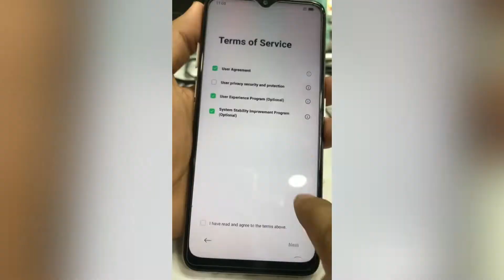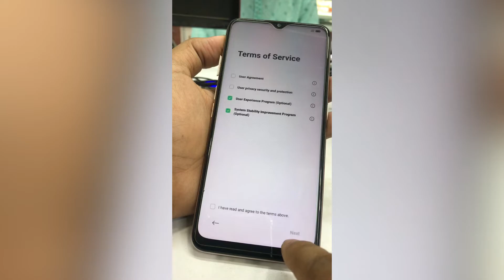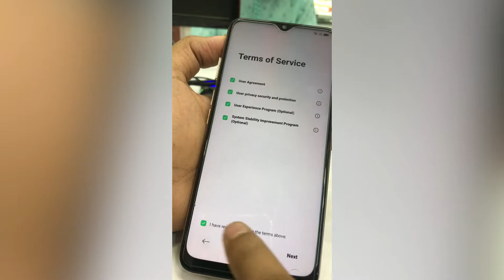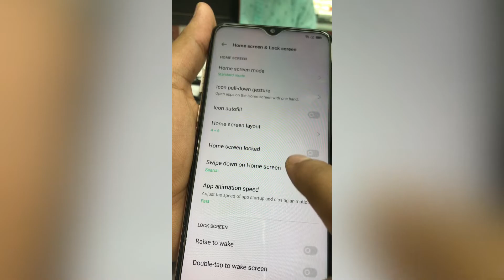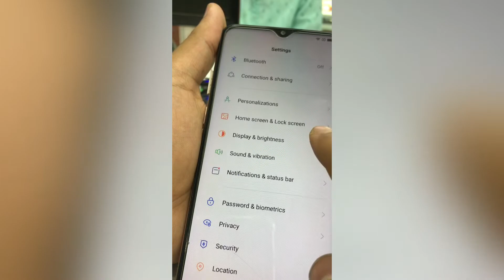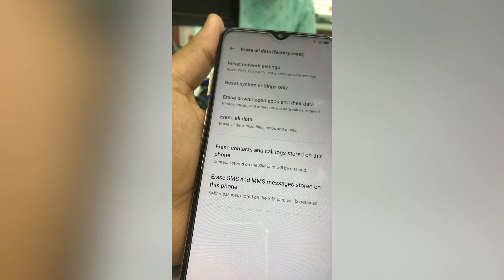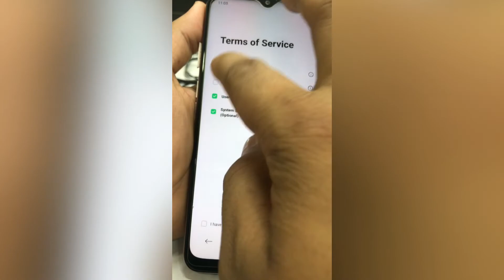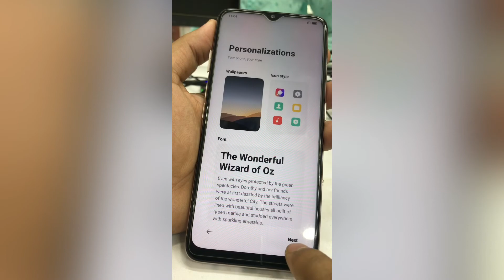Oppo A5 2020 (CPH1933) Android 11 Frp Bypass2022 ,1000%| ♓Accessibility not working fix 1000%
Oppo A5 2020 (CPH1933) Android 11 Frp Bypass Without Pc || New Trick 2022 || Frp Reset 1000% Working Method
1. oppo a5 2020 frp unlock without pc
2. oppo a5 2020 frp unlock mic not working
3. oppo a5 2020 frp bypass  accessibility not working fix
4. oppo a5 2020 frp bypass mic not working
5. oppo a5 2020 google account bypass
6. oppo a5 2020 bypass google account
7.  oppo a5 2020 frp bypass  accessibility not working
8. a5 2020 frp unlock 2022
9. oppo a5 2020 cph1933 frp bypass android 11
10. oppo a5 2020 cph1933 frp unlock android 11
11. oppo a5 2020 cph1933 frp bypass without pc
12. oppo a5 2020 cph1933 frp unlock without pc
13. how to frp unlock oppo a5 2020
14. how to frp bypass oppo a5 2020
15. oppo a5 2020 frp bypass 2022
16. oppo a5 2020 frp unlock 2022
17. oppo a5 2020 frp unlock android 11
18. oppo a5 2020 frp bypass android 11
19. bypass google account oppo a5 2020
20. google account bypass oppo a5 2020
21. oppo cph1933 bypass google account lock
22. oppo cph1933 ka frp lock kaise tode
23. oppo a5 2020 frp unlock 2022
24. oppo a5 2020 frp bypass 2022
25. bypass google account oppo cph1933
26. google account bypass oppo cph1933
27. oppo a5 2020 remove google lock
28. how to frp unlock oppo a5 2020 mic not working
29. how to frp bypass oppo a5 2020 mic not working
30. how to remove google lock oppo cph1933
31. oppo cph1933 frp lock remove
32. oppo cph1933 google account lock remove
33. oppo cph1933 remove google account lock
34. how to remove frp a5 2020 android 11
35. how to remove frp cph1933 android 11
36. remove google lock oppo a5 2020
37. remove frp lock oppo a5 2020
38. cph1933 google account lock remove
39. cph1933 remove google account lock
40. cph1933 bypass google account lock
41. oppo a5 2020 frp unlock new update 2022
42. oppo a5 2020 frp bypass new update 2022
43. oppo a5 2020 frp unlock new trick 2022
44. oppo a5 2020 frp bypass new trick 2022
45. oppo cph1933 frp unlock new update 2022
46. oppo cph1933 frp bypass new update 2022
47. oppo cph1933 frp unlock new trick 2022
48. oppo cph1933 frp bypass new trick 2022
49. how to remove google lock oppo a5 2020
50. how to remove google lock oppo cph1933
51. oppo a5 2020 remove frp
52. oppo a5 2020 remove google lock
53. oppo cph1933 frp unlock 2022
54. oppo cph1933 frp bypass 2022
55. oppo cph1933 frp unlock android 11
56. oppo cph1933 frp bypass android 11
57. remove google account oppo a5 2020
58. oppo cph1933 remove google lock without pc
59. frp unlock oppo a5 2020 android 11
60. frp bypass oppo a5 2020 android 11
61. frp unlock oppo cph1933 android 11
62. frp bypass oppo cph1933 android 11
63. how to oppo cph1933 frp unlock 2022
64. how to oppo cph1933 frp bypass 2022
65. how to oppo cph1933 frp unlock android 11
66. how to oppo cph1933 frp bypass android 11
67. oppo cph1933 ka google lock kaise tode
68. oppo cph1933 ka google account kaise tode
69. oppo cph1933 bypass google lock mic not working
70. oppo cph1933 remove google lock mic not working
71. oppo cph1933 remove frp lock mic not working
72. oppo a5 2020 mobile ka frp lock kaise tode
73. oppo a5 2020 mobile ka google lock kaise tode
74. oppo a5 2020 mobile ka google account kaise tode
75. oppo cph1933 frp unlock mic not working
76. oppo cph1933 frp bypass mic not working
77. oppo cph1933 remove google account
78. oppo a5 2020 ka frp lock kaise tode
79. oppo a5 2020 ka google lock kaise tode
80. oppo a5 2020 ka google account kaise tode